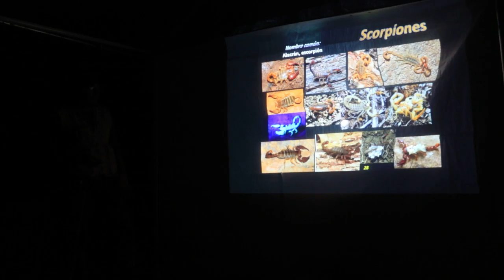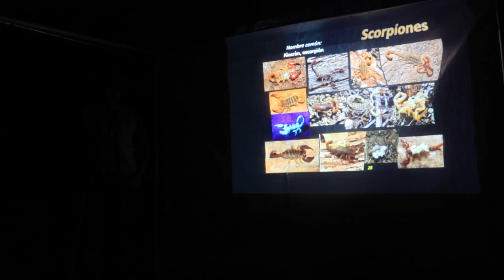MDE2016 Sierra Buenos Aires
Diego Barrales, especialista en alacranes del Instituto de Biología de la UNAM
Conferencia nocturna 1  MDE2016 Sierra Buenos Aires